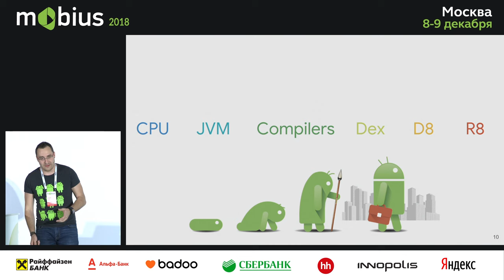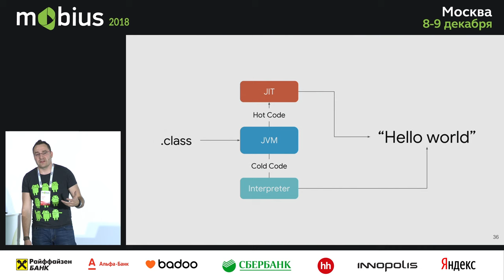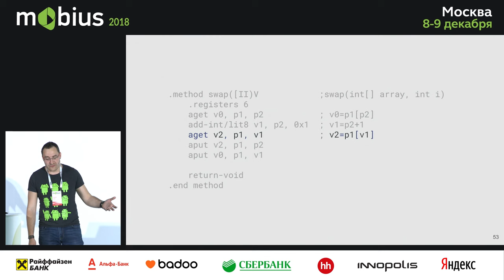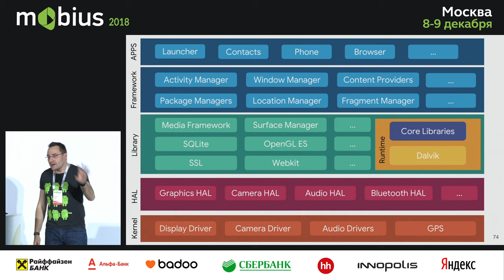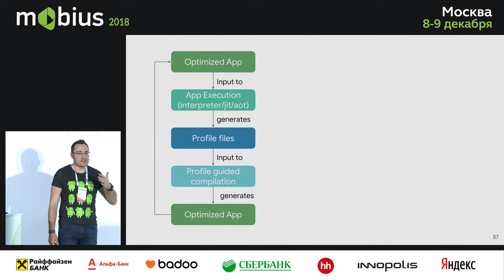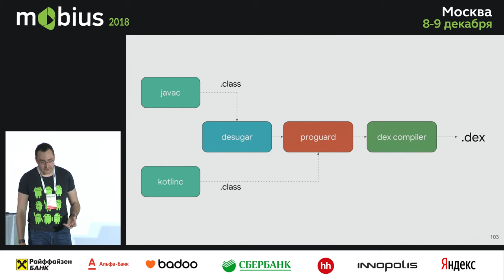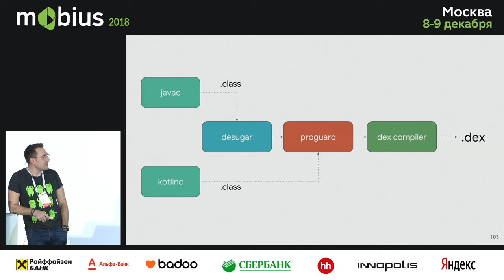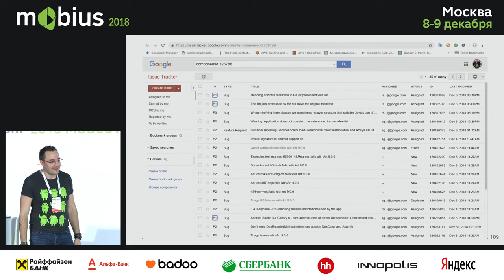Yonatan Levin — Compilers. Dalvik. ART. And everything in between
Ближайшая конференция — Mobius 2024 Autumn, 11 октября (Online), 19–20 октября, Санкт-Петербург. Подробности и билеты
. Android Team did a lot of work in improving the compile, build and runtime: from Dalvik to ART, from Java & Dex Compiler to D8, from Proguard to R8, from JIT compiler to AOT compiler. With all those changes it could be confusing and hard to follow on what is actually happens and what and how works under the hood.

At this talk, we will go over all compilation and building process: D8 & R8, we will learn what is Virtual Machine and how ART is different from Dalvik, what is JIT and how AOT replace it and how the modern project put all this together.